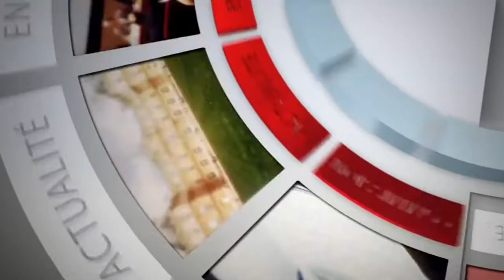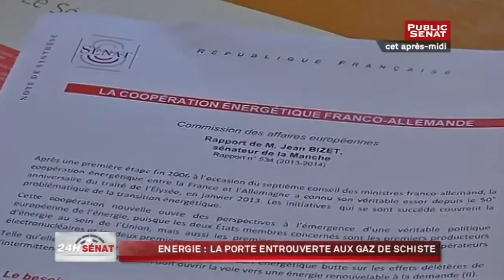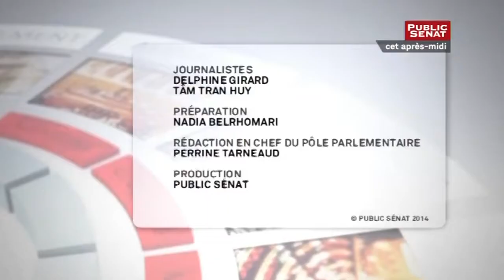Audition de M. Louis Gallois et Henri Sterdyniak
Avec :
Tâm TRAN HUY, Public Sénat
Delphine GIRARD, Journaliste Public-Sénat